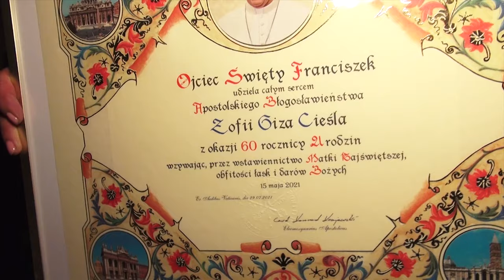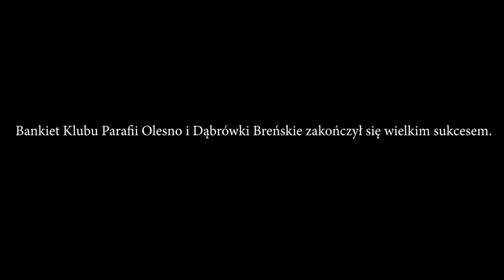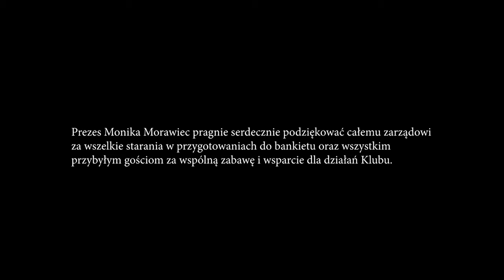Banquet z okazji 25 lecia Klubu Parafii Olesno i Dąbrówki Breńskie Chicago 2021